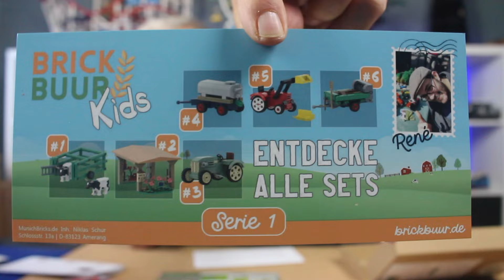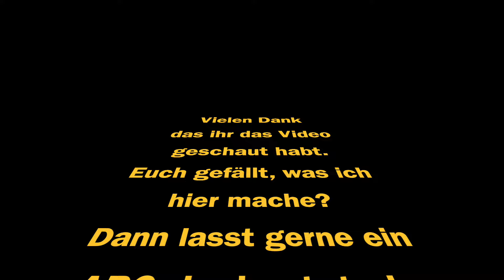Wieder ein Überraschungspaket, aber diesmal ein gutes!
in diesem Video möchte ich euch heute ein Set von
René aka de_brickbuur vorstellen, und zwar den Porsche Traktor.

Danke René @de_brickbuur5925 für die kleine Überraschung